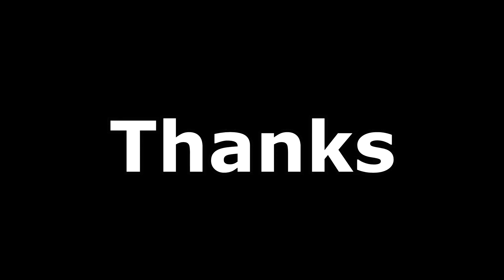My Dog Has Beautiful Ass